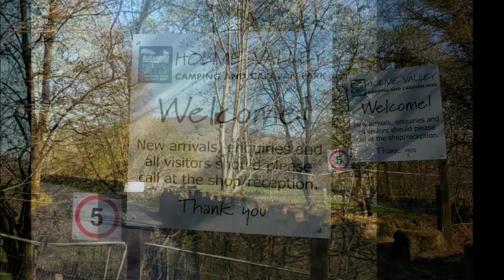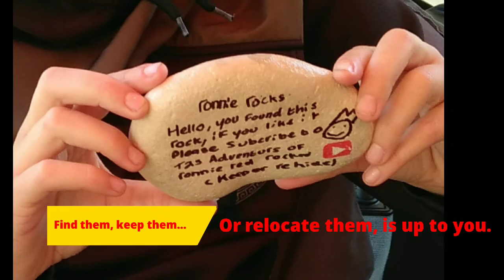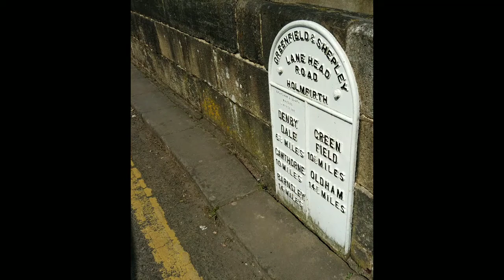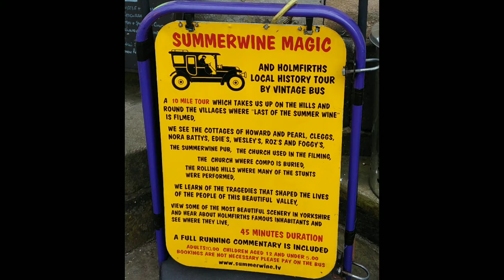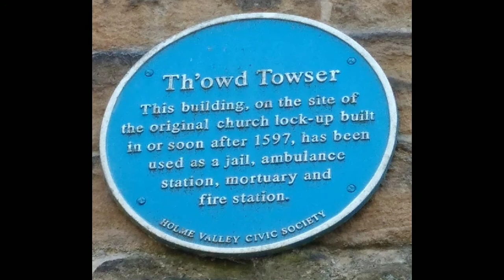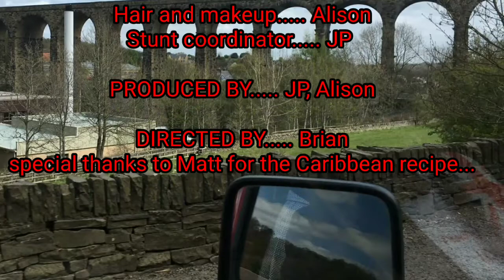A VW T25 Campervan adventure to Holmfirth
First trip after lockdown